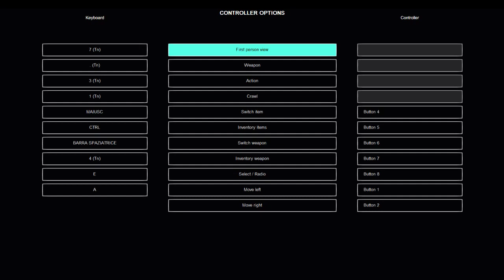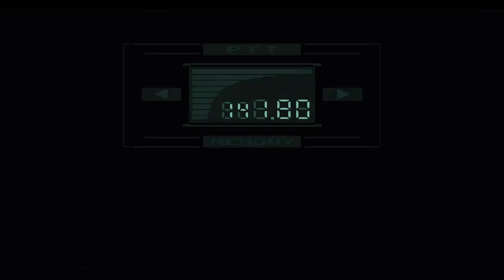MGSI PC - Any% Extreme Big Boss in 39:38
First try, only a couple of errors overall.
Of course I have to come up with optimizations right after I did the good run. :')
I'll improve it if it gets beaten.

The run got beaten by MetalGlennSolid with a 39:32 then I got my WR back with a 39:28